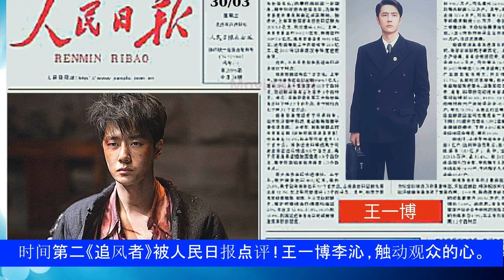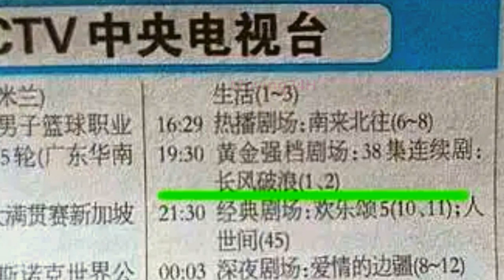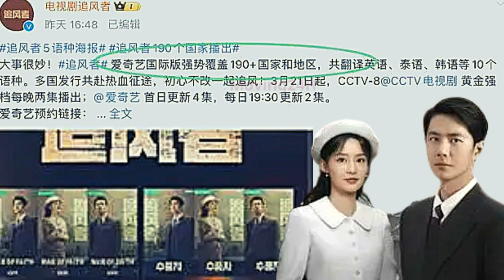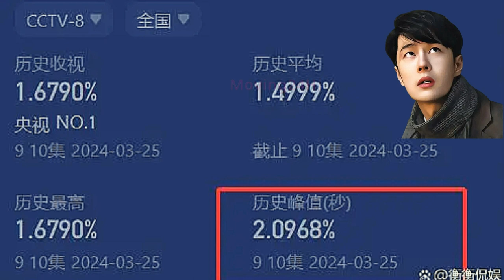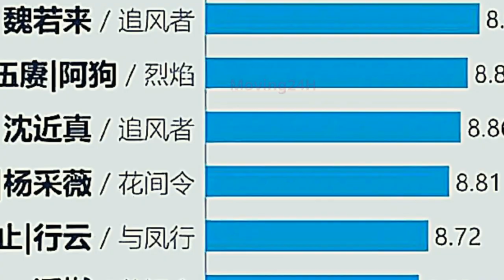【MOVING 24h04月02日】间第二《追风者》被人民日报点评 ! 王一博李沁 ...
间第二《追风者》被人民日报点评 ! 王一博李沁 ...